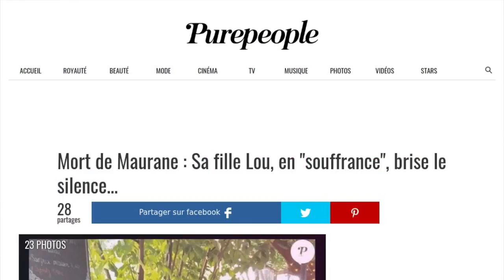Obsèques de Maurane : la lettre déchirante de sa fille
"Je n'ai pas assez d'un corps pour ressentir la douleur que j'éprouve." C'est par ces mots que Lou a dit un dernier au revoir à sa mère Maurane ce jeudi 17 mai. Lors des obsèques, la fille de la chanteuse et de Pablo Villafranca a enfin brisé le silence. Une lettre posthume bouleversante pour celle qui refuse de croire à la mort de sa mère à seulement 57 ans. "Je ne sais pas pourquoi je prononce ce texte aujourd'hui puisque tu vas revenir. C'est absurde, c'est étrange. Ta disparition me fait grandir comme elle me projette 15 ans en arrière", raconte-t-elle dans le texte diffusé par le média belge La Libre. Un message très émouvant dans lequel elle fait la liste de ce qui va lui manquer. "Ta main sur la mienne en attendant l'opération des yeux. Ta voix au téléphone: "Ma choute". Ton impatience, mon agacement. Ta honte de mal faire, ton isolement. Ma souffrance de ne pas avoir eu le temps de te dire que je t'aimais. Ma pudeur, mon mutisme face à ta mélancolie", a déclaré Lou qui explique redouter le moment où elle commencera à lui manquer vraiment, comme si elle n'avait pas encore réalisé que sa mère est partie définitivement. "J'aimerais te serrer dans mes bras. J'aimerais tout faire pour toi. J'aimerais que tu reviennes. Je commençais seulement à grandir et tu ne m'as pas laissé le temps de t'emmener faire le plus beau des voyages et tu t'en es allée seule. Ne m'abandonne pas", lance-t-elle au micro de l'église, rapporte La Libre, expliquant qu'elle a encore tant de choses à lui dire.